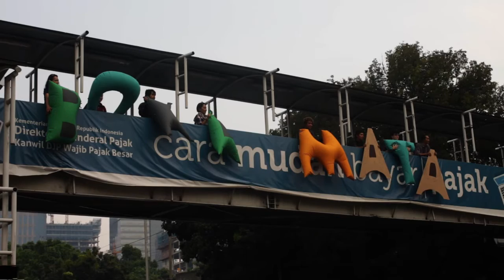Sorgemagz.com - Wawancara dengan Iza Rutwoska l Galeri Nasional - Jakarta l 29 Juni 2016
Sebelum lebaran, kami sempat mewawancarai Iza Rutwoska, seniman Polandia, yang sedang menggelar pameran di Indonesia. Aktivitas seni-nya berkaitan dengan ruang publik, dan ia sempat memberikan "respon" terhadap Aksi Kamisan. Dalam wawancara kami dengan Iza, kami berbincang tentang kegiatannya di Jakarta, dan tentunya tanggapan dan harapannya terhadap Aksi Kamisan. Simak video-nya